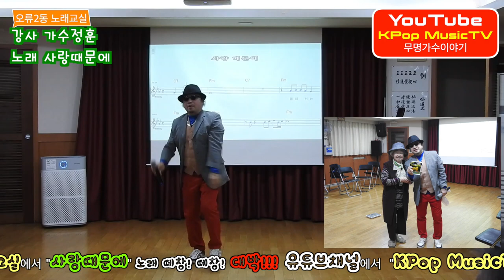가수정훈 ~ 사랑때문에 오류2동 노래교실 강의 중 회원들 떼창 ㅋ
YouTube채널 KPopMusicTV(무명가수이야기)는 가수정훈 응원 합니다.

가수정훈 오류2동노래교실 강의 " 사랑때문에" 떼창 대단하다.
유튜브채널에서  "KPop MusicTV" 및 "가수정훈" 많이 찾아주세요
더 많은 가수분들과 만나보세요